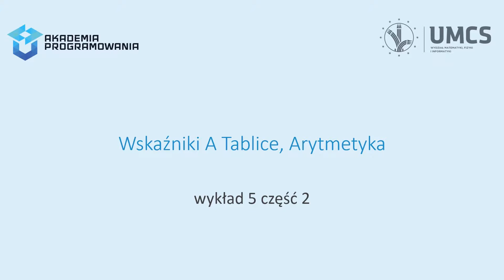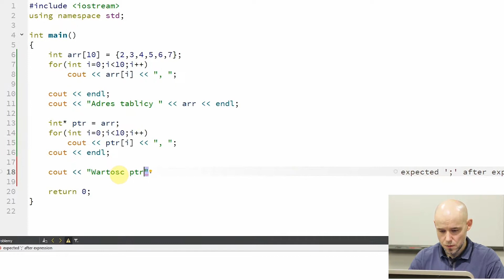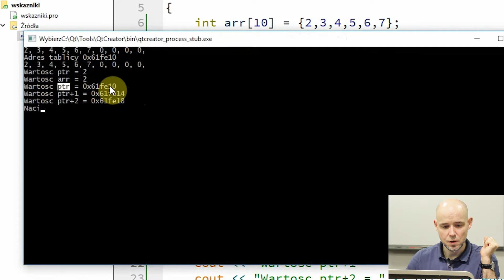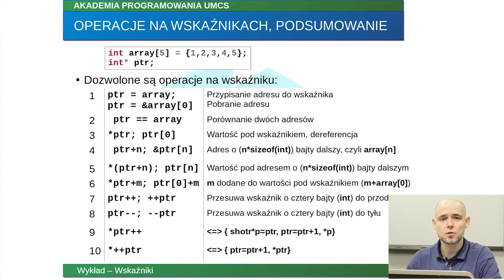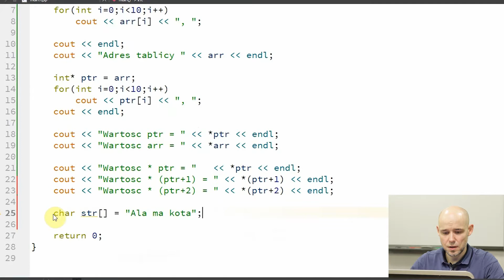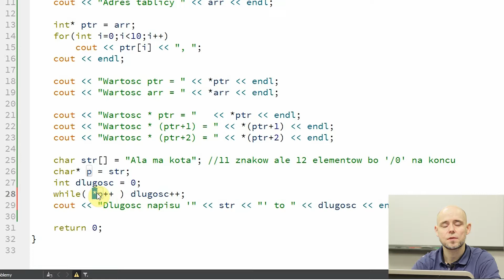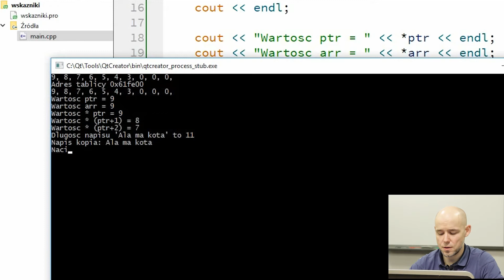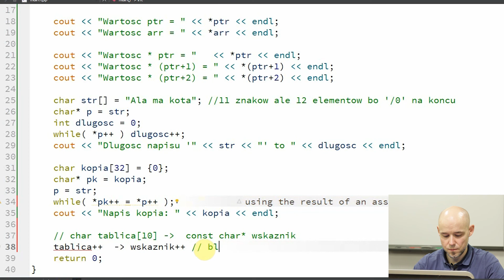Podstawy programowania - Wykład 5. Wskaźniki, część 2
Część 2. Wskaźniki a tablice, arytmetyka